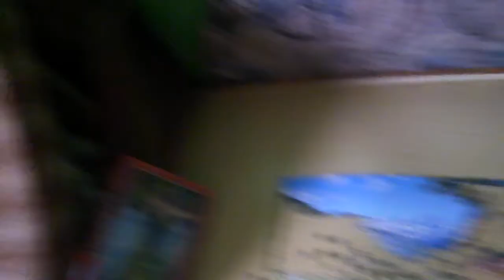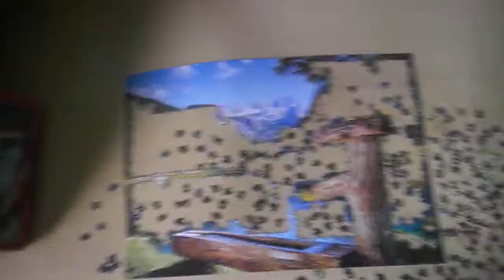1500 DARABOS PUZZLE KIRAKÁS #28